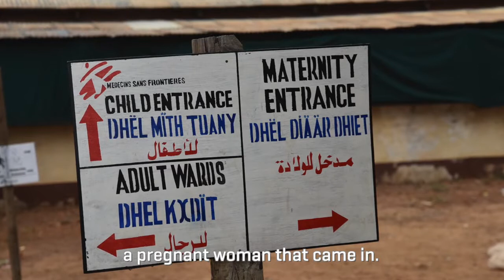How telemedicine technology is connecting doctors in remote parts of the world.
Telemedicine makes it possible for Doctors Without Borders/Médecins Sans Frontières (MSF) staff in remote areas to connect with specialists around the world. Adi Nadimpalli, an MSF physician, describes how he used telemedicine in South Sudan to help save a mother's life.